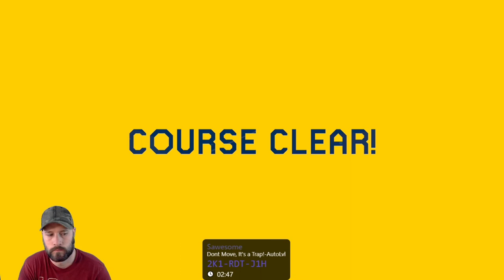Yoshis are an Immortal Creature | Viewer Levels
These were some excellent levels by creators such as BigRedBoy, Lord Wojeski, Wumbuh, and SawesomeDude to name a few.
🎮  T W I T C H
🐤  T W I T T E R
👕  M E R C H
🎶  M U S I C
Harris Heller - Vertigo